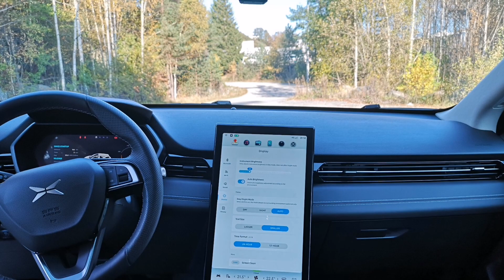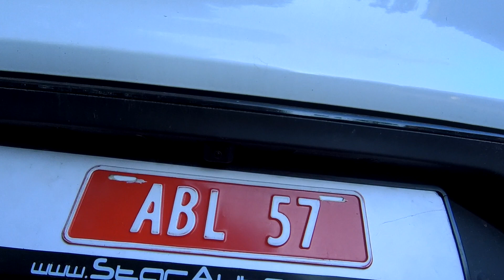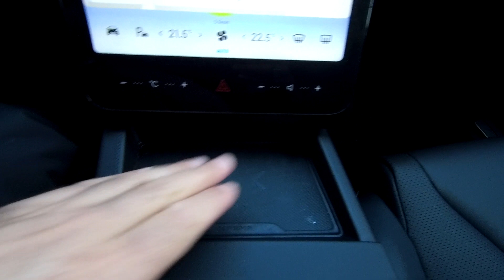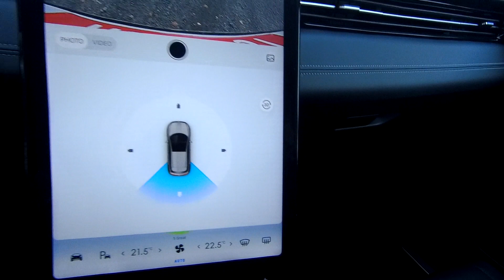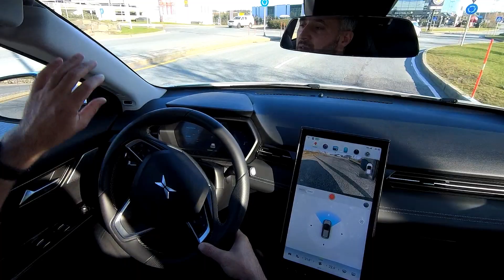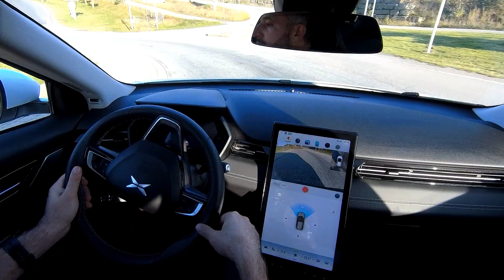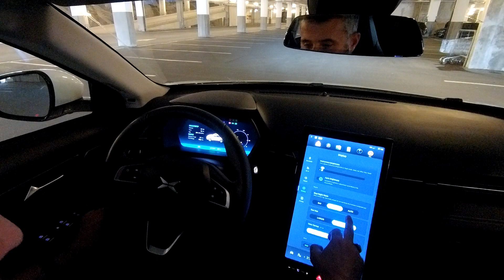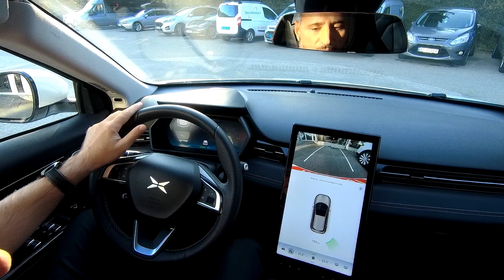XPENG G3 | İnceleme, Test Sürüşü | Tesla ya Rakip Olabilirmi?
Bu videomda Çin in elektrikli otomobili Xpeng g3 ü sizler için ayrıntılı bir şekilde inceledim ve test sürüşü yaptım, eksiklerini, izelliklerini Tesla ile benzer olan yanlarının hepsini açıkladım.
İyi Seyirler...

!!! Tesla Alacaklar !!!
Aşağıdaki kodu kullanarak 1500 km bedava şarj alabilirsiniz